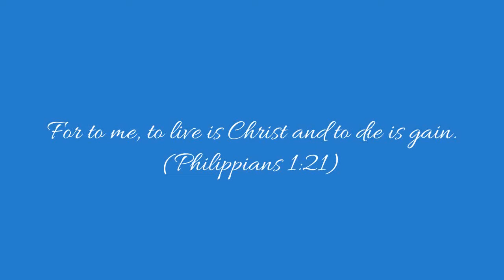Thank you Dr. Jose Andres Sotto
ATS is an evangelical, interdenominational, multicultural theological institution that serves the needs of the Asian church and beyond by training and equipping Christian men and women to be competent, Spirit-filled servant-leaders who will, by the Spirit of God, effect Biblical transformation in society and the world, for the cause of Christ and the glory of God.